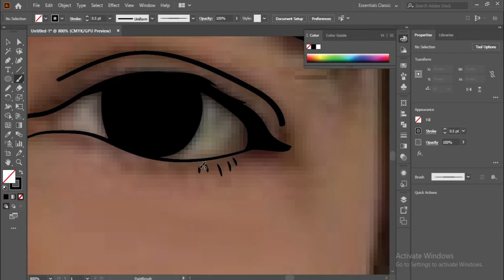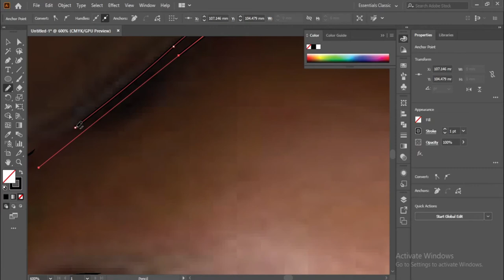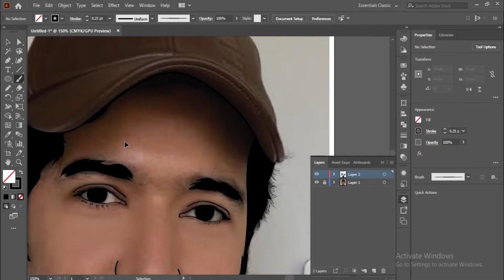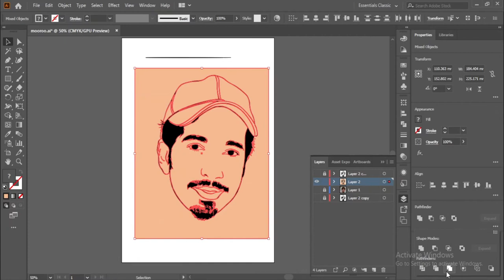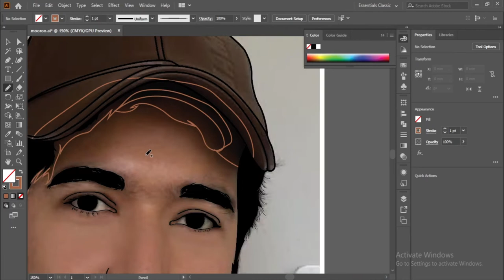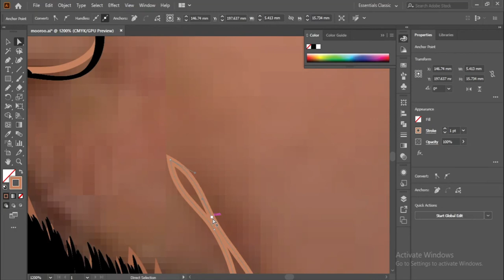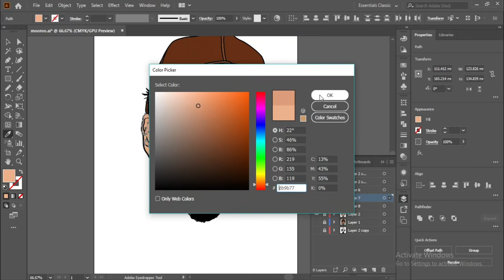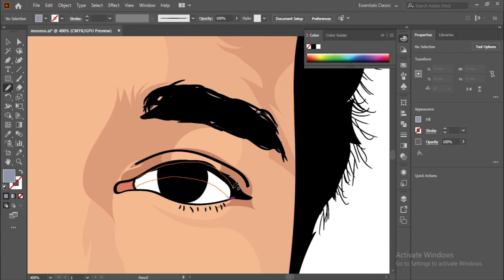Speed Art Of Mooroo | Fanart | Adobe Illustrator | Athers Graphy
New vector art of Taimoor Salahuddin AKA Mooroo ❤️